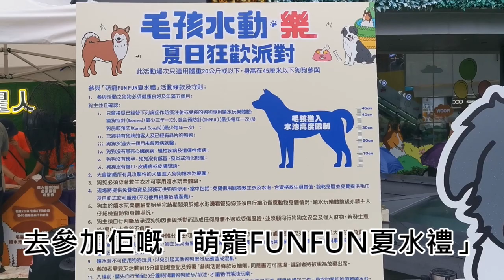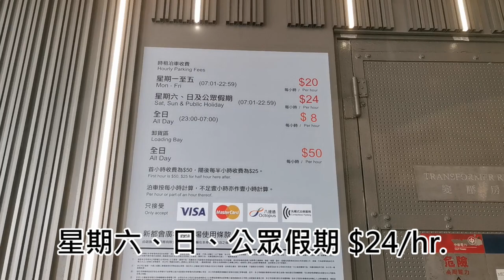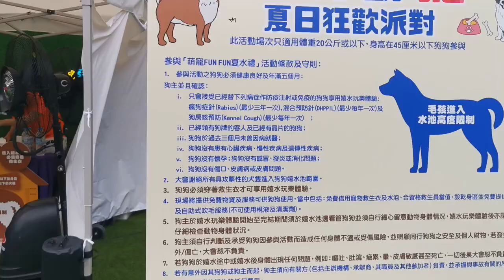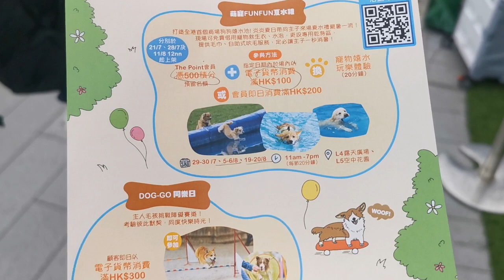【葵芳】新都會寵物友善餐廳🐶免費狗狗雪糕🍦😍【小腳掌大世界🐾】